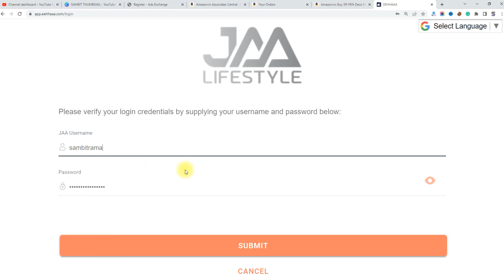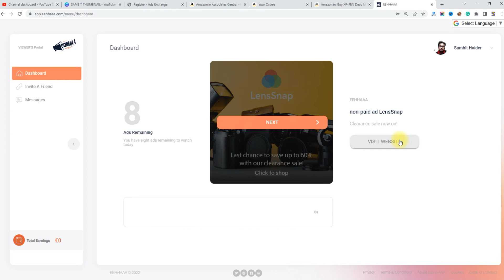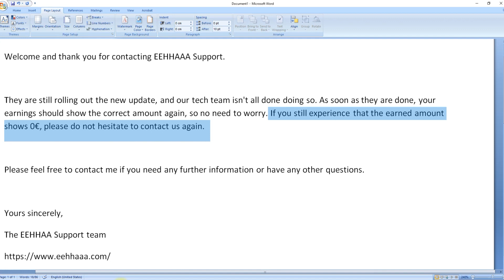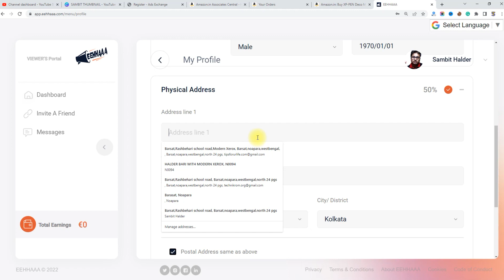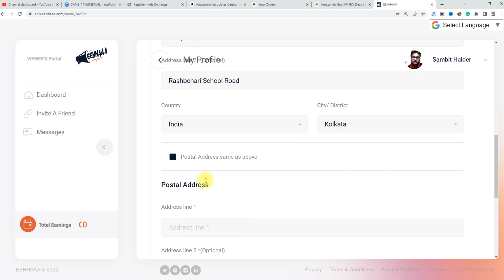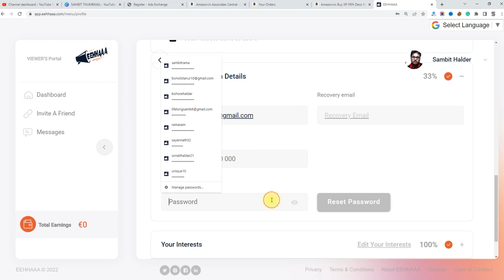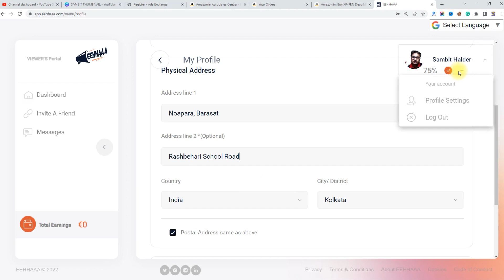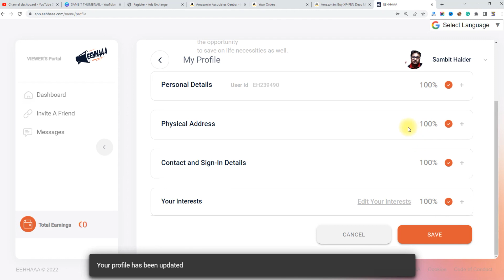🥳 EEHHAAA Latest Update, Wallet Balance Issue 0, Profile Settings, Address, Recovery mail, Updates 🔰